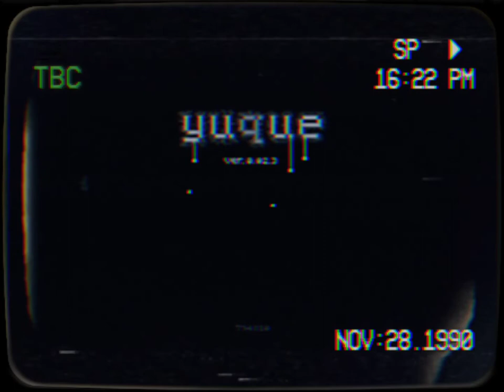YUQUE-OST- UNDER THE BED (REVERSED)